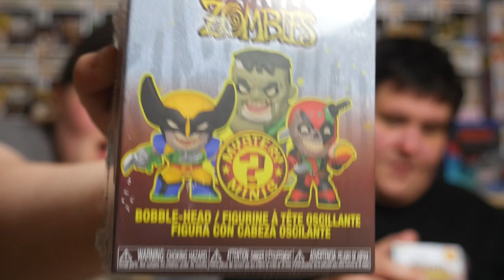Mini Monday Marvel Zombies! Happy Halloween!